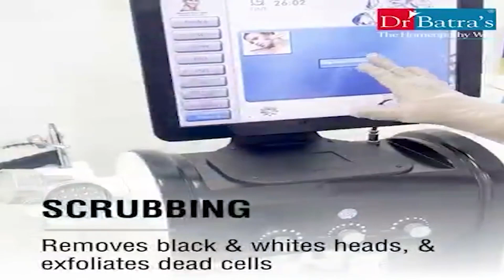চোরাইপথে পাচার হওয়া চেরাই করা সেগুন কাঠ সহ দুটি নতুন বোলেরো গাড়ি আটক!